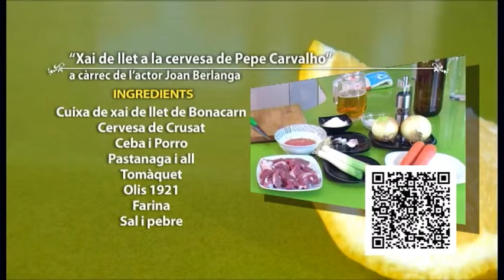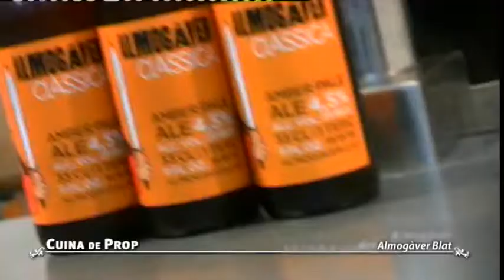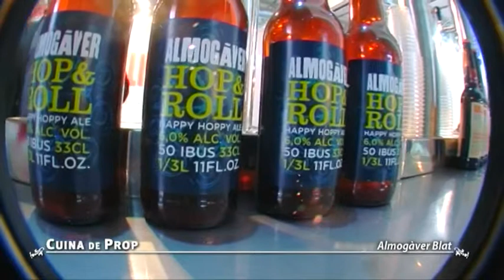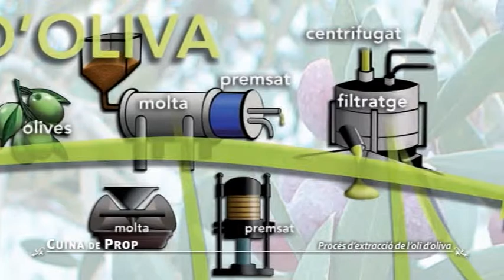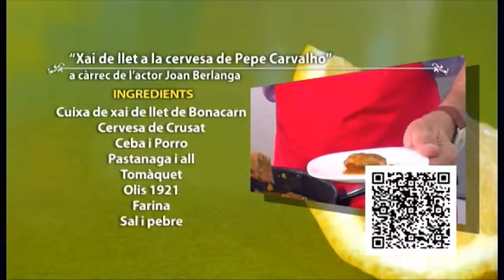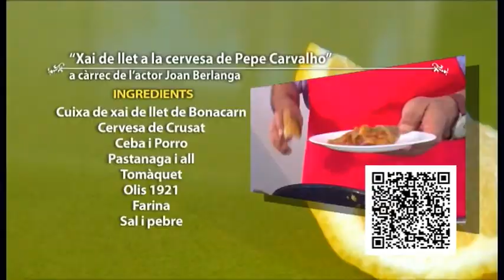Cuina de prop :: “Xai de llet a la cervesa de Pepe Carvalho” per Joan Berlanga p105.v1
“Xai de llet a la cervesa de Pepe Carvalho”
a càrrec de l’actor Joan Berlanga

Ingredients
Cuixa de xai de llet de Bonacarn
Cervesa de Crusat
Ceba
Porro
Pastanaga
Tomàquet
Olis 1921
Farina
Sal i pebre